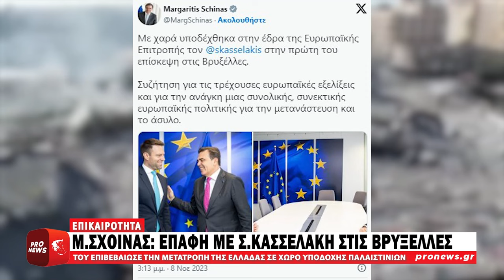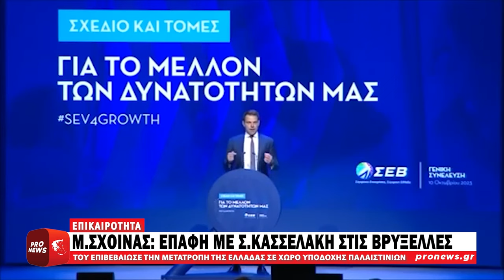Ο Μ.Σχοινάς επιβεβαίωσε στον Σ.Κασσελάκη την μετατροπή της Ελλάδας σε χώρο υποδοχής Παλαιστινίων